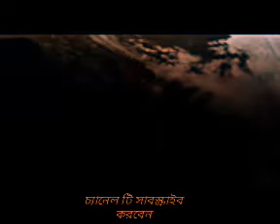কবরের আজাব নিয়ে কিছু কথা।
কবরের কথা।
কবরের ভয়।
কুরআনের কথা।
নবিজীর বাণী।